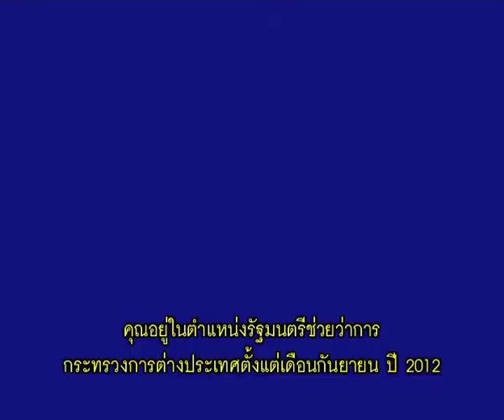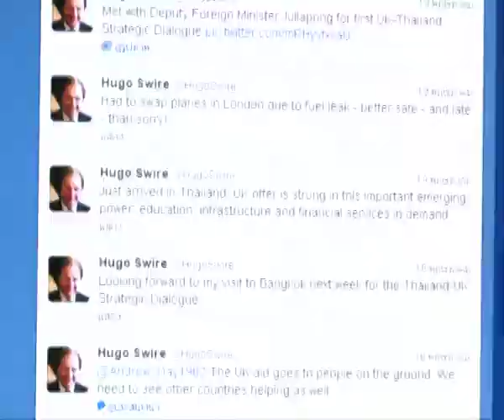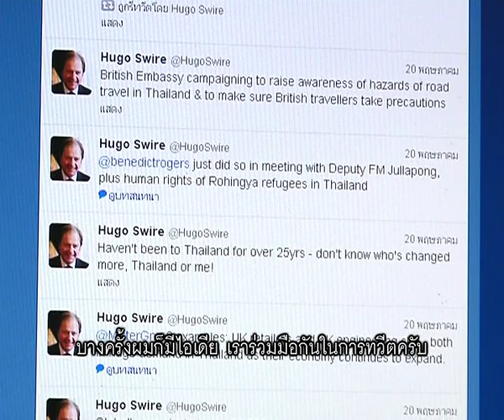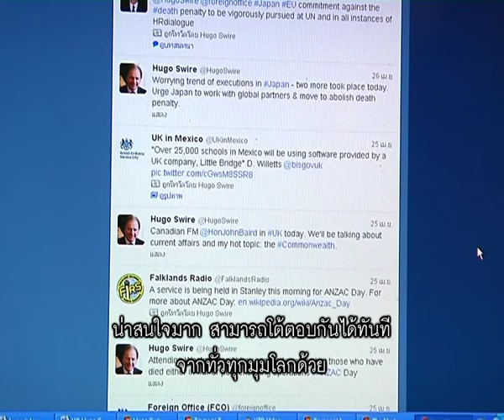MongraoMonglok Hugo Swire 1/3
มองเรามองโลก ตอน "ฮิวโก้ สไวร์ - Hugo Swire" ช่วง 1 ออกอากาศวันอาทิตย์ที่ 2 มิถุนายน 2556 เวลา 21.30 น. ทางเนชั่นแชนแนล